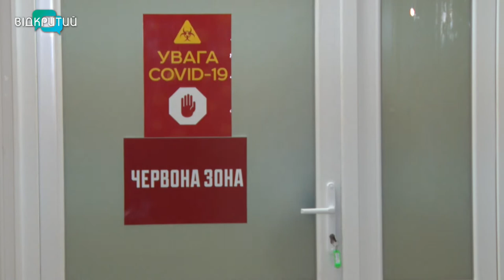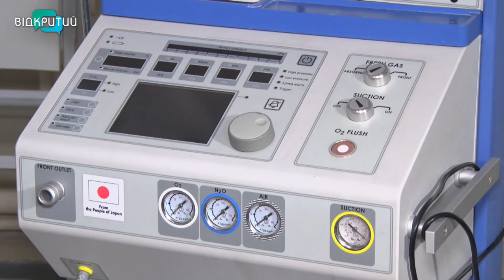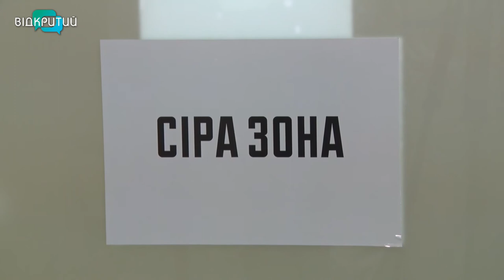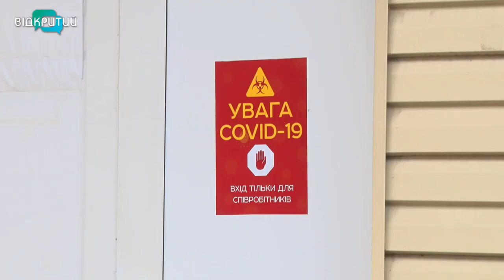У Дніпрі в обласній дитячій лікарні відкрилося COVID-відділення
КОВІД-відділення знов відкрили в обласній дитячій лікарні. Це єдине відділення на Дніпропетровщині, де лікують дітей з коронавірусом та супутніми захворюваннями. Відновили прийом після пів річної перерви. Раніше відділення працювало під час весняного спалаху недуги. Приміщення оснащене необхідною технікою та медикаментами. На ранок з 20 госпітальних ліжок було завантажено 16, проте з підозрою на ковід в приймальнях очікували ще кілька дітей. За стовідсоткової заповненості ліжок, відділення планують розширити _______________________________________________